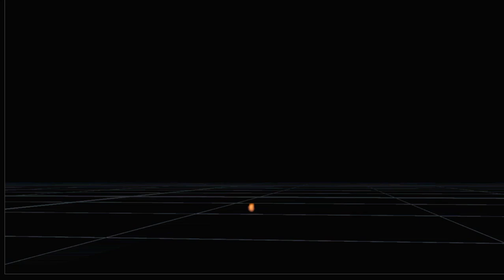Test Houdini fire V05